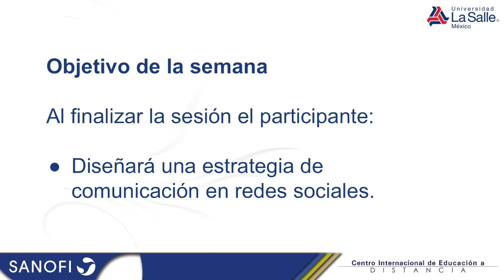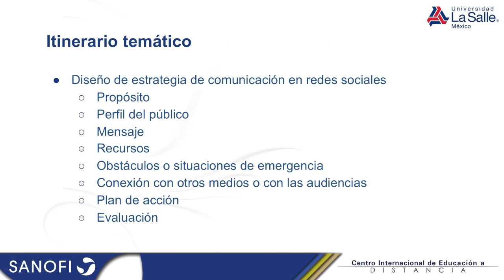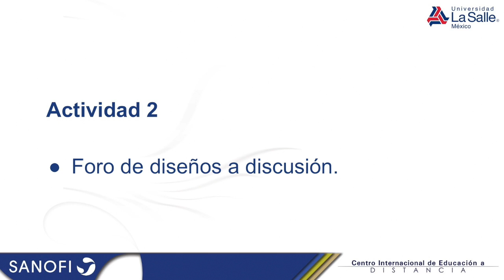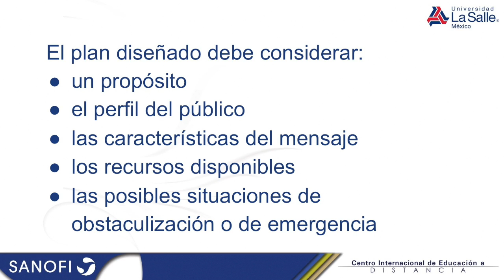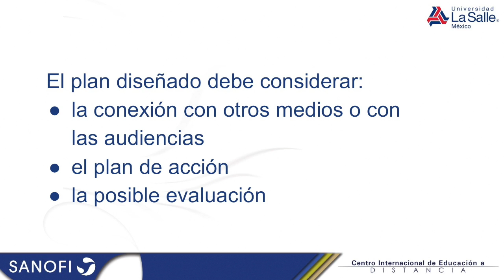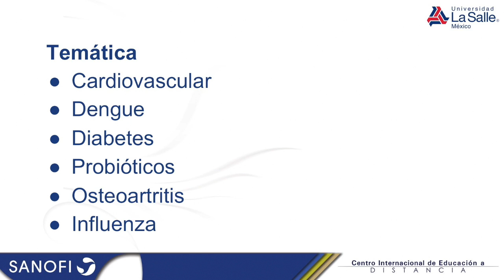Modulo 2 - Sesión 2 - Diseño de estrategia de comunicación en redes sociales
Video con presentación de la sesión 2.